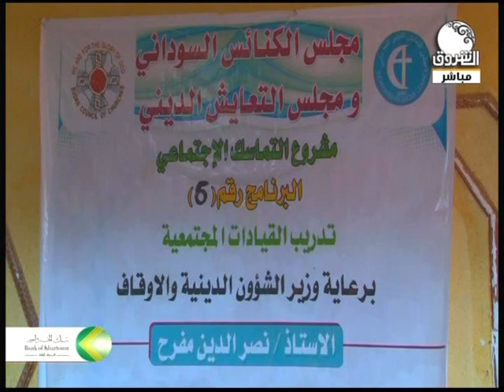مجلسي الكنائس والتعايش الديني يقيمان مشروع التماسك الإجتماعي